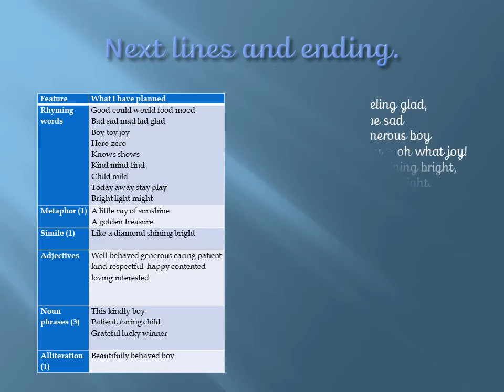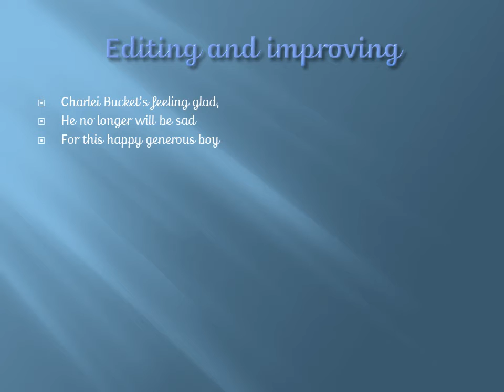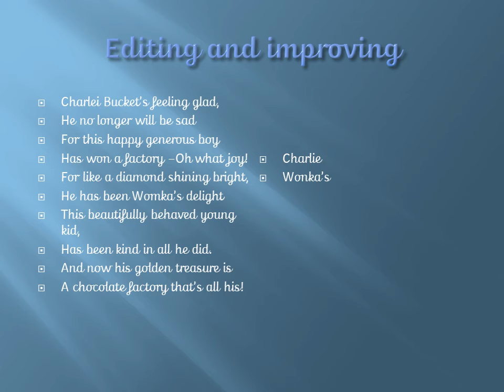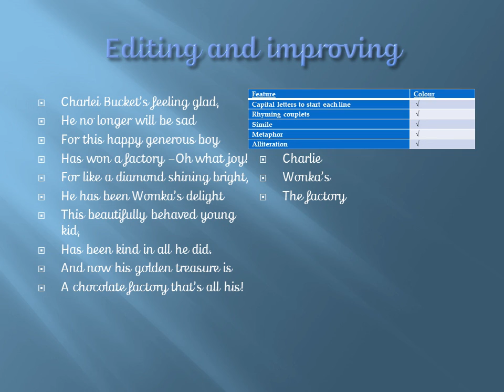Writing 4th February Finish and Edit